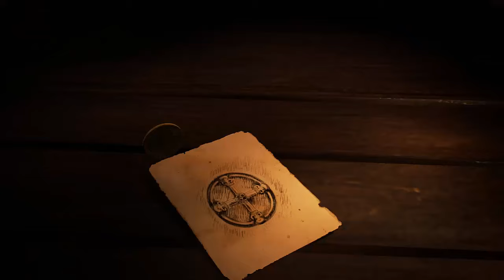Assassin's Creed : Unity (DLC) [NL] #31 Lekker vliegen!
Hey beste kijker van DagelijkSGameS (DSGS).
Leuk dat je geïnteresseerd bent in dit kanaal en dit leest :)
Op dit kanaal wordt alles in het Nederlands [NL] (Dutch) Geüpload.
Hallo mijn naam is Tommy, Ik ben de owner van DagelijkSGameS.
Ik hou veel van gamen en neem dit ook vaak op. Zelf speel ik het liefst League of Legends, Assassin's Creed en Minecraft.
DagelijkSGameS Server ip : dsgs.dmch.nl
Linkjes :
Wil jij up-to-date blijven van de video's?
Dit was alles wel wat een beetje belangrijk is voor dit kanaal!
Bedankt voor het lezen.